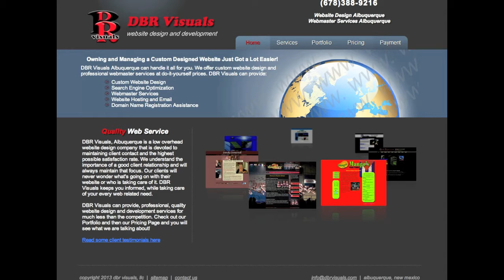DBR Visuals Web Design and Development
one of two videos we created for DBR.